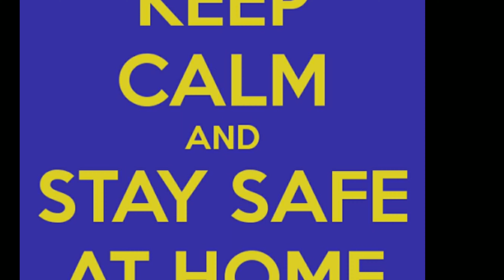गुरुद्वारा में बनने वाला कड़ा प्रसाद सही नाप तोल के साथ बनाए बिल्कुल गुरुद्वारे वाला टेस्ट आयेगा।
Kada Prasad कड़ा प्रसाद गुरुद्वारा वाला | Atte Ka Halwa | Gurudwara Atta Halva

Ingredients:
Sugar _1 cup se thoda kam
Dry fruit powder _2 tbsp
Cardamom _2

Thank you so much for Like & Watching my Videos. अगर आपको मेरी रेसिपी और टिप्स अच्छे लगते हो तो कृपया जरूर जरूर से मेरे चैनल को लाल बटन दबा के सब्सक्राइब ☑️ कीजिये और घंटो 🔔को भी प्रेस कर दीजिये  Please Subscribe the Channel Cook with Quick recipes Ratan baisa ki rasoi

Thanku you so much for lovely comment and watching Video. बहुत बहुत धन्यवाद आपको वीडियो देखने और लाइक करने के लिए

all about Indian veg recipes. Cook & Learn Simple Easy Authentic Food Recipes step by step.  Never miss any of your Favourite Recipes update,

Follow _ Instagram_  @Ratankuvar_baisa